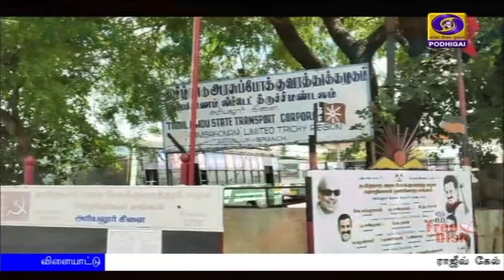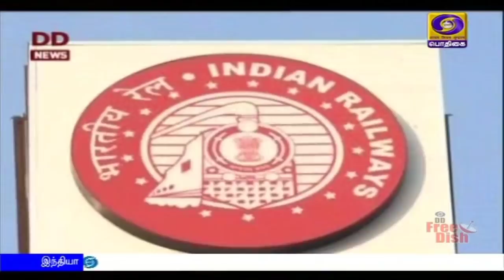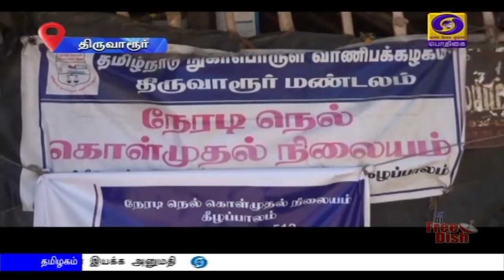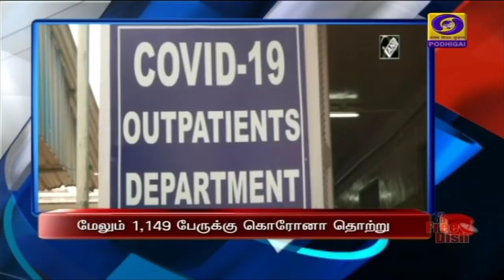பொதிகை இரவு 7.00 மணி செய்திகள் [31.05.2020]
1) மக்களின் ஒத்துழைப்பே கொரோனா தொற்றுக்கு எதிரான போராட்டத்தில் சாதனை படைக்க காரணம்: மனதின் குரல் நிகழ்ச்சியில் பிரதமர் நரேந்திர மோதி பேச்சு.

2)‍ சென்னை உள்ளிட்ட நான்கு மாவட்டங்களை தவிர பிற இடங்களில் நாளை முதல்  ஐம்பது சதவீத பேருந்துகள் இயக்கம்:
** சென்னையிலிருந்து பிற மண்டலங்களுக்கு செல்லும் அனைவருக்கும் கொரோனா சோதனை நடத்தப்படும் என்றும் அறிவிப்பு.

3) தமிழகத்தில் நாளை முதல் நான்கு வழித்தடங்களில் சிறப்பு ரயில்கள் இயக்கம் -  மண்டலம்விட்டு மண்டலம் செல்லும் ரயில்களில் பயணித்தால் இ-பாஸ் கட்டாயம் பெறவேண்டும் என விளக்கம்.

4) தமிழகத்தில் இதுவரை இல்லாத அளவிற்கு ஒரே நாளில் மேலும்  ஆயிரத்து 149 பேருக்கு கொரோனா தொற்று - சென்னையில் மட்டும் 804 பேருக்கு தொற்று உறுதி.

5) கொழும்பிலிருந்து நாளை 700 இந்தியர்களுடன் இந்திய கப்பல் ஐஎன்எஸ் ஜலஸ்வா தூத்துக்குடி புறப்படுகிறது. - சமுத்ரா சேது திட்டத்தின்கீழ் தாயகம் திரும்புகின்றனர்.